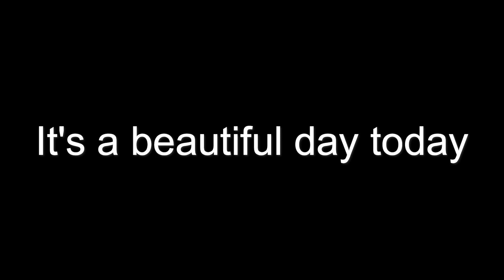English Pronunciation Of The Phrase: It's a beautiful day today.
It's a beautiful day today.